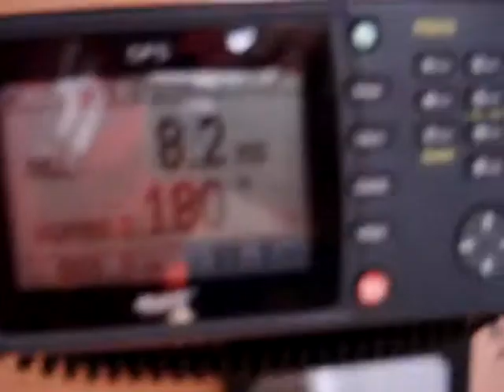8,2 nudos, Rumbo 180°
Es la primavera del 2008, el Quinto Real navega rápido al cabo de una buena jornada de navegación